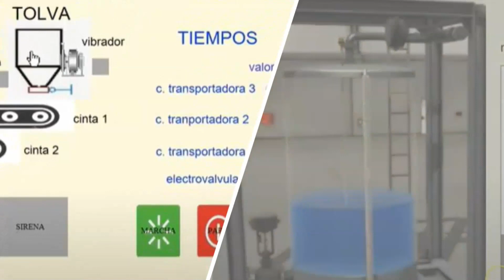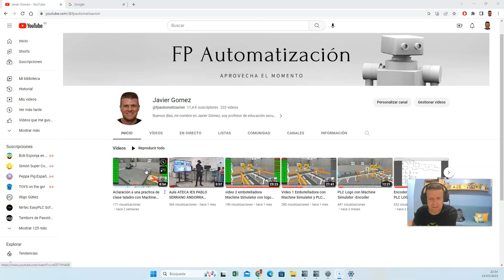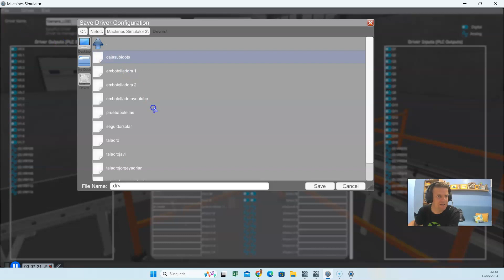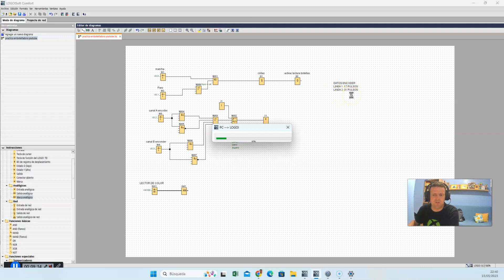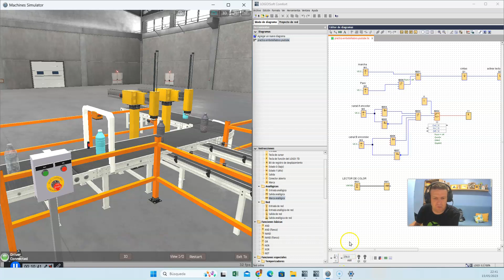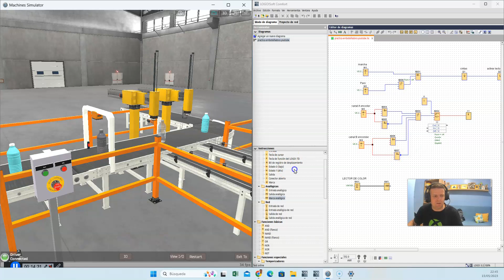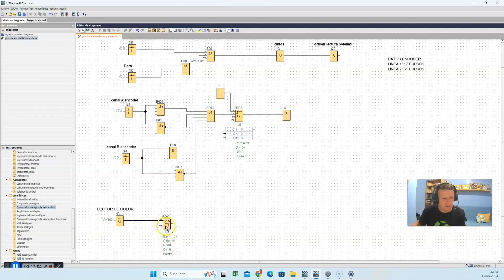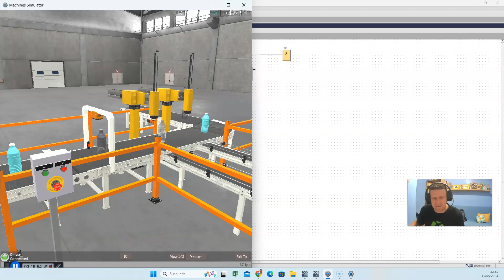VIDEO 3 Embotelladora con Machine Simulator y PLC Logo -Entrada Analógica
En este video se ve como controlar una señal analógica en Machine Simulator con Logo